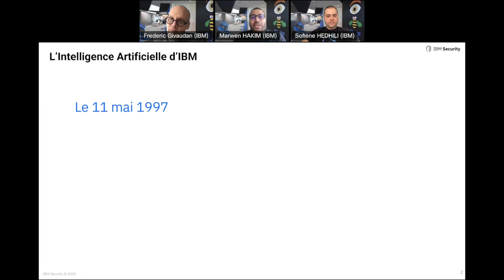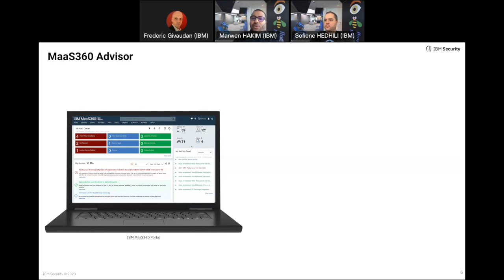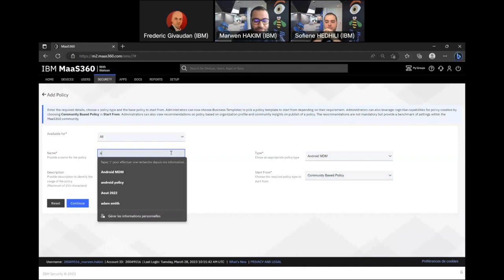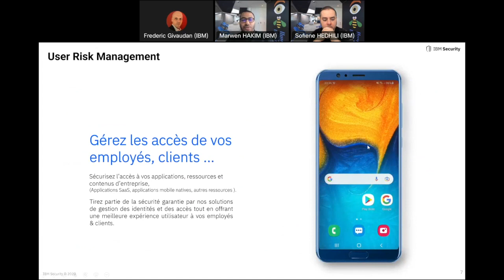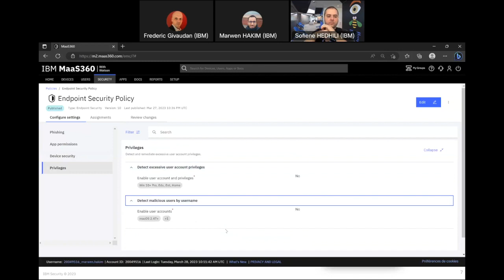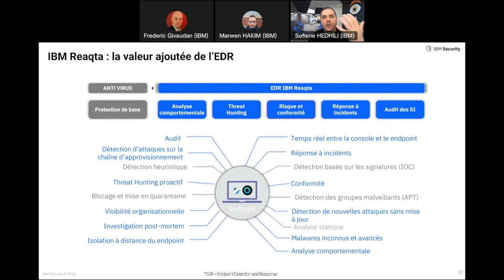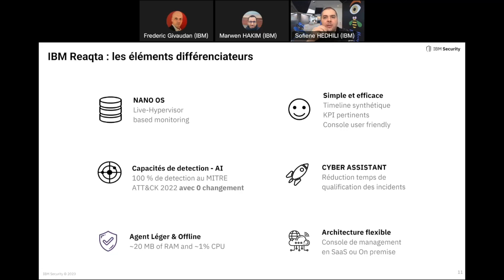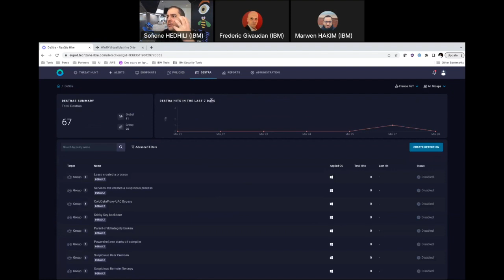La semaine de la cybersécurité 3/3 - L'IA d'IBM pour sécuriser vos terminaux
Sécuriser vos terminaux : Comment l'intelligence artificielle d'IBM vous aide à être plus rapide pour détecter puis remédier à une nouvelle menace visant votre parc de terminaux mobiles, ou vos ordinateurs de bureau et serveurs. Détecter, agir et remédier avec IBM.

Securing your endpoints: Comment on IBM's artificial intelligence, helping you be faster to detect and then deal with a new threat targeting your fleet of mobile endpoints, or your desktops and servers. Sense, act and act with IBM.